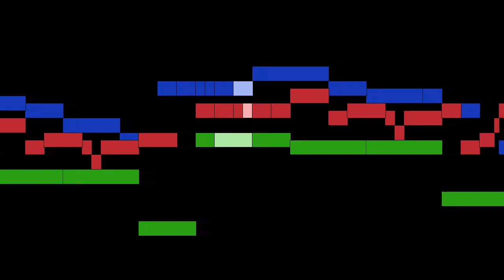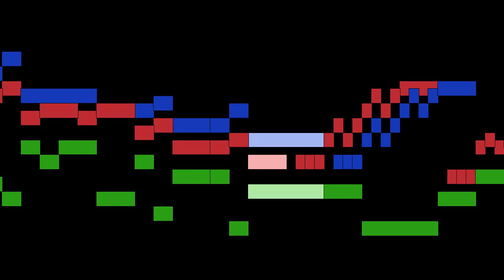Heinrich Schütz - Meister, wir haben die ganze Nacht gearbeitet, Kleine geistliche Konzerte II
Meister, wir haben die ganze Nacht gearbeitet, from Kleine geistliche Konzerte II, by Heinrich Schütz, with animated score.

FAQ:

Q: Who is Heinrich Schütz?
A: A German composer and organist, generally regarded as the most important German composer before Johann Sebastian Bach and often considered to be one of the most important composers of the 17th century along with Claudio Monteverdi.